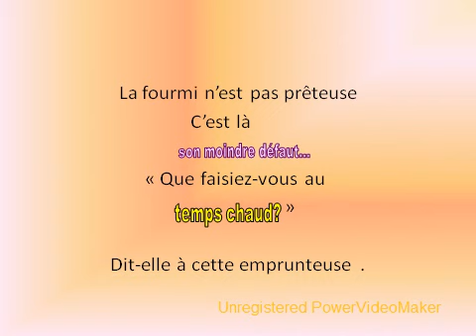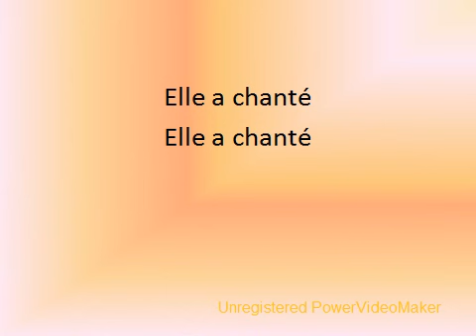la cigale et la fourmie